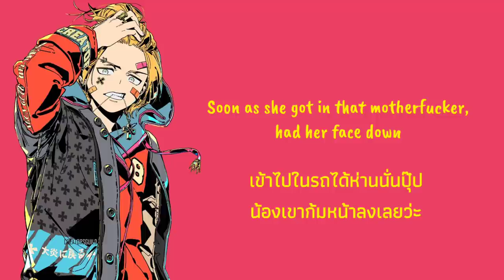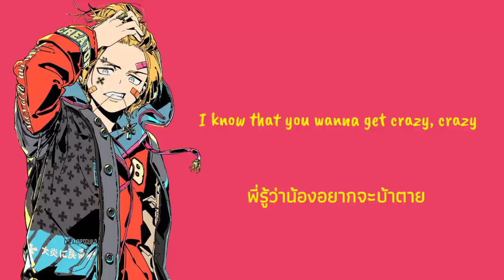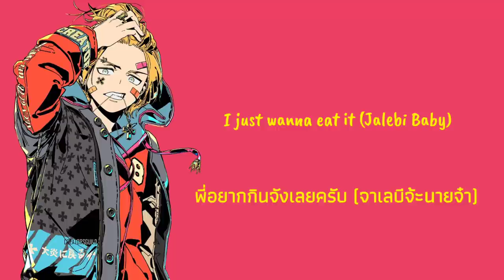[Thai Sub] Tesher x Jason Derulo - Jalebi Baby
✪ ขอดูจาเลบีน้องหน่อยสิ

1. Jalebi = เป็นขนมอินเดียที่รู้จักกันในประเทศต่าง ๆ ในเอเชีย ทำจากม้วนแป้งที่ทอดแล้วราดด้วยน้ำเชื่อม จะเสิร์ฟร้อนหรือเย็นก็ได้ ซึ่งในที่นี้หมายถึง "ช่องปาก หรือ ช่องคลอด"